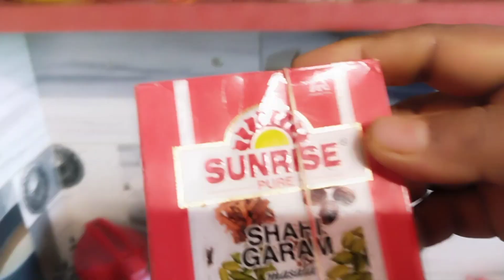Hachary Chicken 🐔/hachary Chicken recipe/testy testy hachary Chicken 🐔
your queries - how to make hachary Chicken 🐔
                         recipe.testy testy hachary Chicken
                         recipe.

Hachary Chicken 🐔 recipe.testy testy hachary Chicken